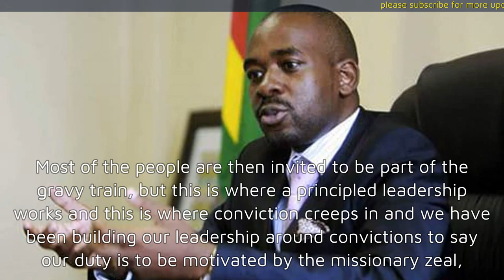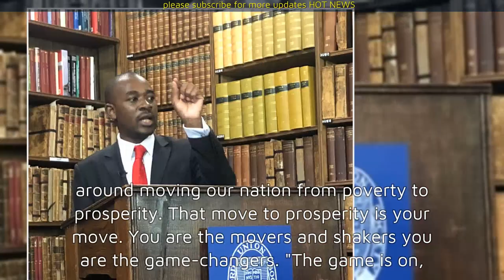Chamisa Thanks ED For Removing “Bad Apples” In MDC Alliance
OPPOSITION MDC Alliance leader Nelson Chamisa says his arch-rival, President Emmerson Mnangagwa, has done a perfect hatchet job by removing “bad apples” in the opposition party.
The outspoken politician made the remarks Monday while appearing on the MaimaneMondays show, discussing democratic developments happening in Africa.